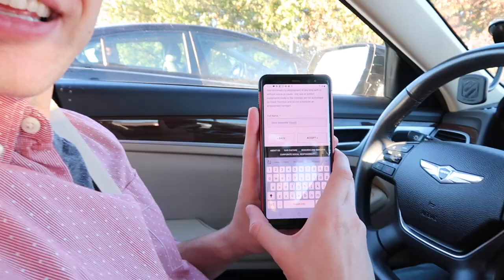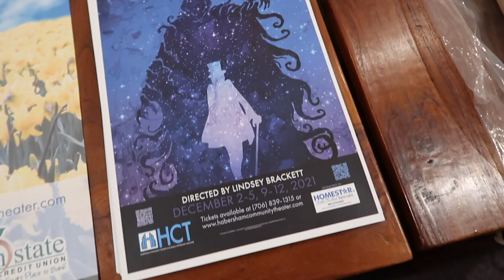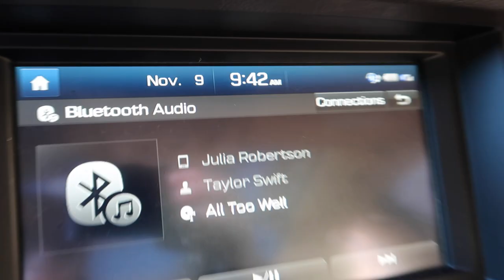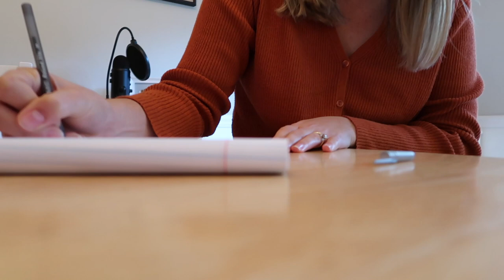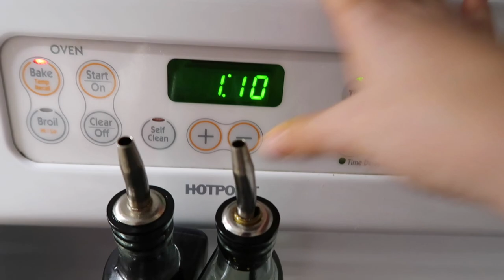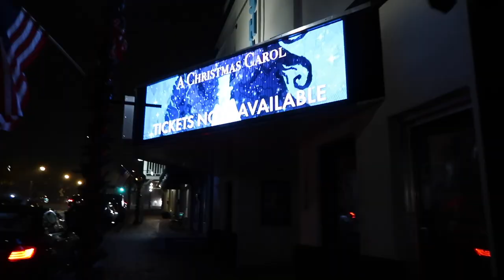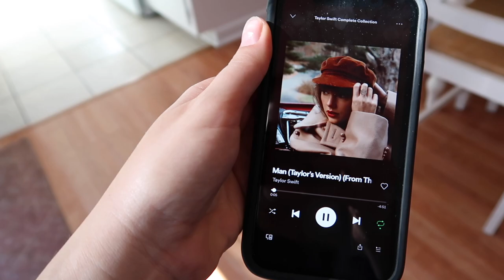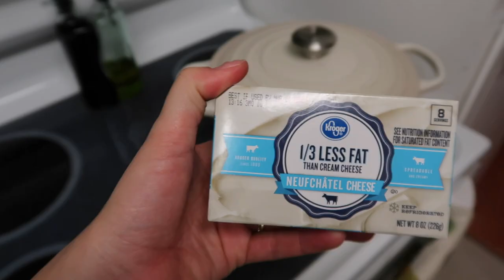We're selling our house, Drew got a job + NEW Taylor Swift | Week in My Life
Drew and I have a crazy week!

About me: I am a traveler and vlogger who has been to 50+ countries. I make content about living a good story, faith, being vulnerable, and taking risks. Thanks for being here!